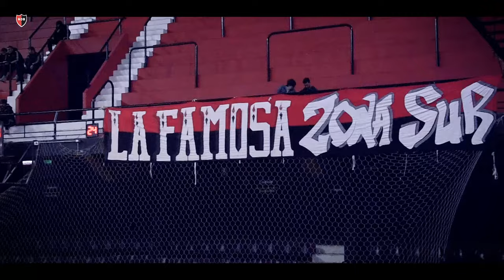Newell's 6 vs Ituzaingó 2 | Futsal AFA 2019 | Fecha 17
Victoria leprosa para seguir peleando en lo más arriba de la tabla de posiciones. Solzi, Martínez Conde (x3) y Araya (x2) marcaron para darle los tres puntos al Rojinegro.

Video y edición: Gustavo Acuña